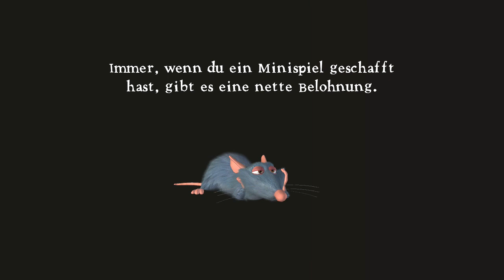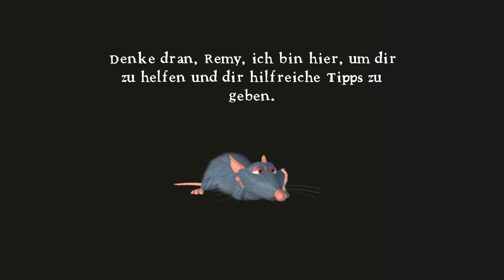Lets Play Ratatouille Vol.22 (German) [Blind/PS3]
Die Vorbereitungen für unser Versorgung aus der Küche sind erledigt: Nun müssen wir die Aktionen nur noch zusammenbringen, dann können wir auch diesen Bereich hinter uns lassen!